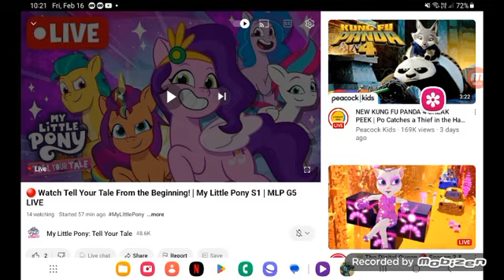may 5, 2024